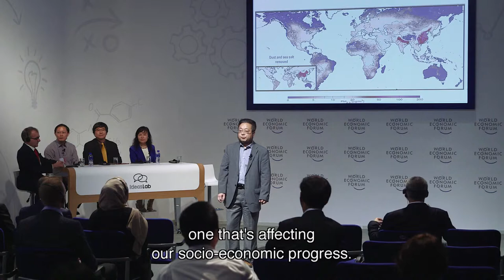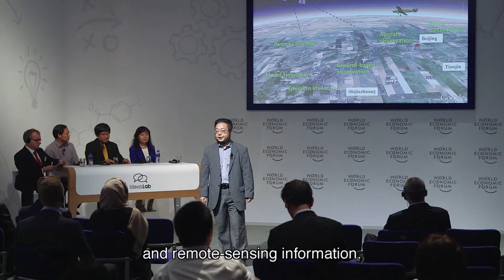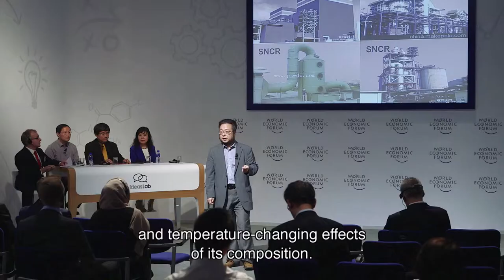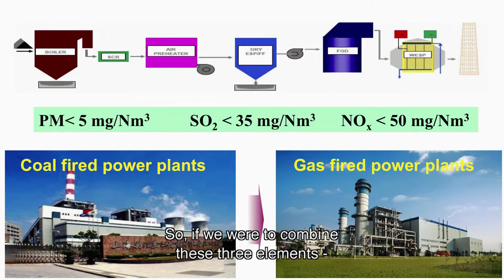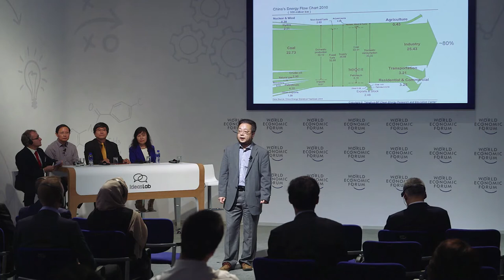Decomposing haze at the source of pollution | He Kebin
He Kebin is on a quest to get smog out of the city. His lab at Tsinghua University uses land, air and space based observations to measure pollution. The environmental scientist says cities in China must move to new technology and renewable energy if they want clean air.